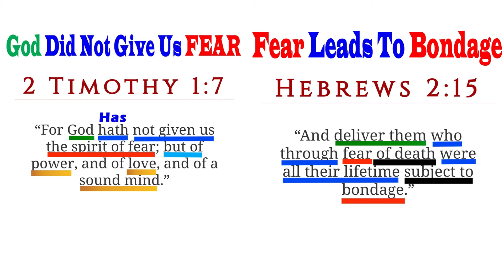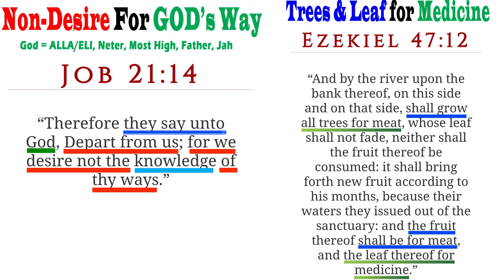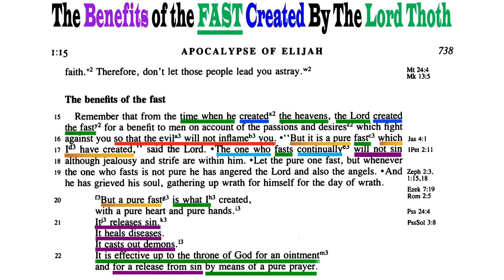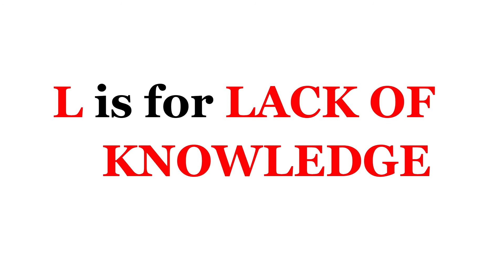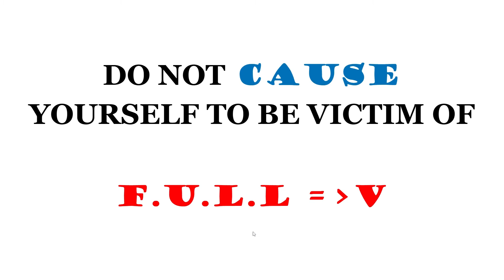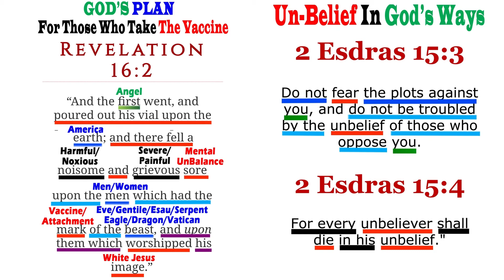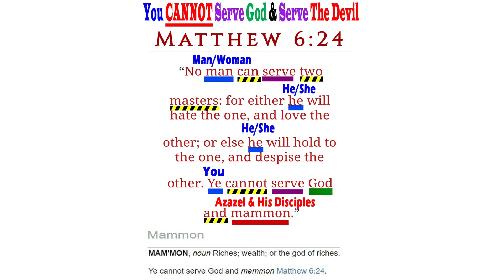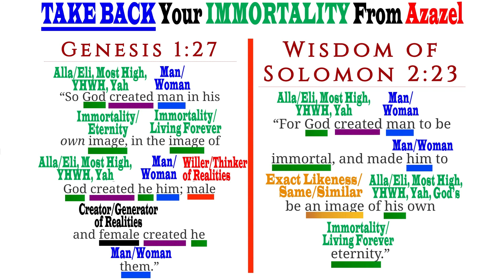You Have A Choice To Make: F + U + L+ L = V = DEATH or Trees + Herbs = Medicine = LIVE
F = Fear =  2 Timothy 1:7 and Hebrews 2:15
U = Unbelief = Job 21:14 and 2 Esdras 7:23; Ezekiel 47:12 and
       Revelation 22:2
L= Lack of Knowledge = Hosea 4:6 and Isaiah 5:13
L= Lies = Revelation 13:14 and 2 Esdras 11:40 and 41

V Leads To D = Revelation 21:8; Revelation 16:2 and 2 Esdras 15:4

Trees and Herbs To CURE DISEASES:
- Apocalypse of Elijah 1:15 -22
- Genesis 1:29
- Ezekiel 47:12
- Revelation 22:2

You Have A Choice To Make; Need To Be Single-Minded:
- Matthews 6:24 (Cannot Serve Two Masters)
- Apocalypse of Elijah 2:23-27 (Need To be Single-Minded)

Choose To LIVE and Be The IMAGE of The Most High:
- Genesis 1:27
- Wisdom of Solomon 2:23

Do Not Fear The Un-Believers:
- 2 Esdras 15:3 and 2 Esdras 15:4